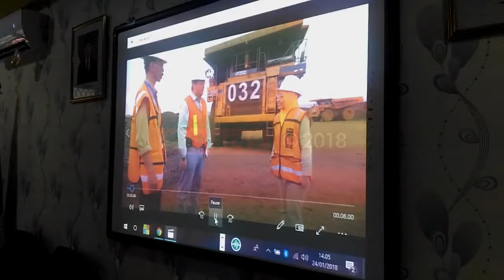Persiapan Perpanjangan Asesor RCC LSP SMKN 49 Jakarta